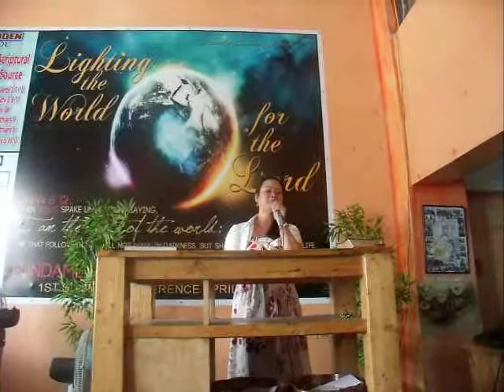"Remind Me, Dear Lord" by Sheryl Sanchez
Sis. Sherryl was singing "Remind Me, Dear Lord." A very nice song that suits her. God bless!